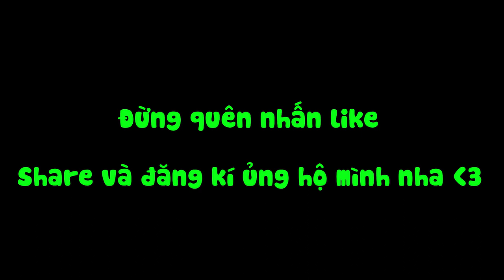Hào Gusu Cùng Phương Anh Troll Team Tùng Bỏng Và Cái Kết Cười Đau Bụng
🔰Cảm ơn các bạn đã dành chút thời gian để xem video của mình. Chúc các bạn xem video vui vẻ và có nhiều niềm vui trong cuộc sống!
🔔 Đừng quên like + đăng kí để ủng hộ cho mình giúp mình có động lực làm những video hay hơn nhé. Nếu các bạn có ý tưởng gì muốn mình làm hãy cmt bên dưới nhé. Cảm ơn các bạn rất nhiều :D!
© Bản quyền thuộc về
© Copyright by Gusu ☞ Do not Reup